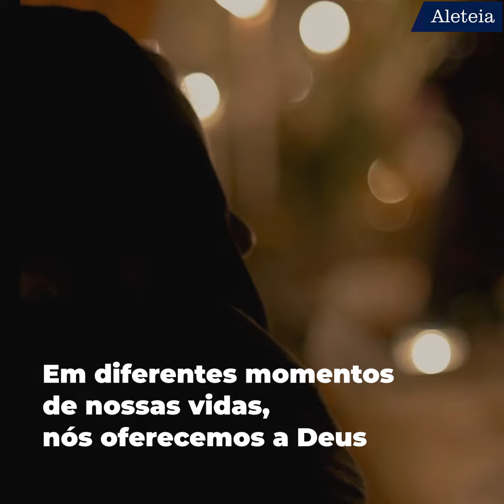Nossa oração é ouro, incenso e mirra 🙏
As preces são como os presentes oferecidos ao Menino Deus e podem ser interpretadas como símbolos de súplica, louvor e penitência

🪔 Ajude a Aleteia a continuar sua missão evangelizadora, contribua com nossa campanha acessando